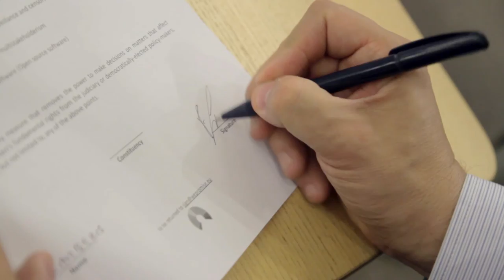#21 - Philippe Lamberts supports We Promise